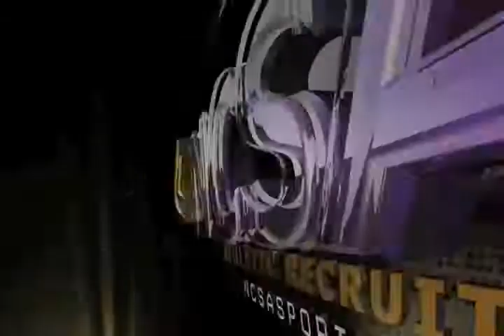Ridge Winand (Recruiting Video)